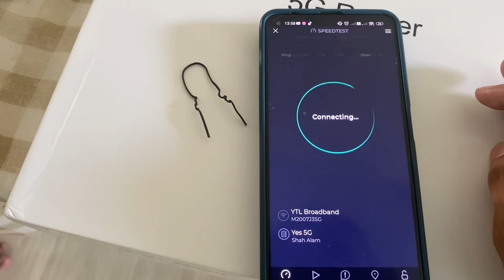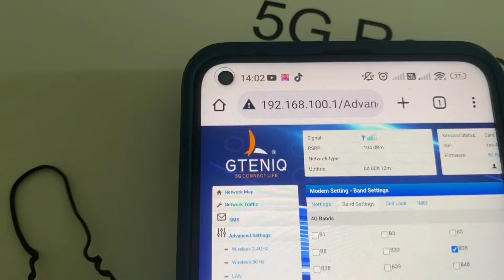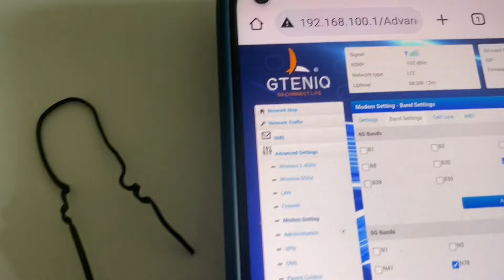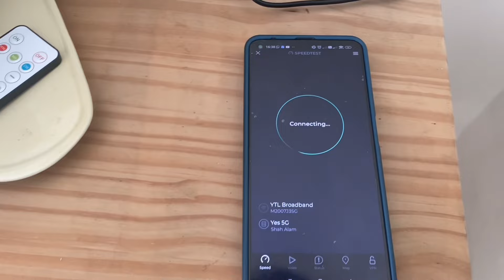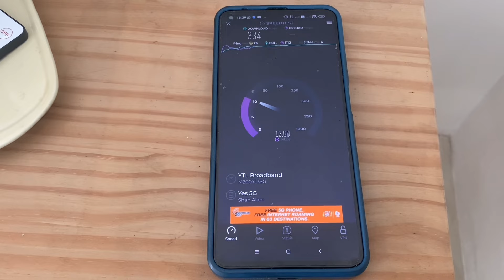Piring Njoi jadi Kan Antena 5G-Pemasangan Banting Selangor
Modem GTENIQ 5G -COD promosi LAKSJEPUN